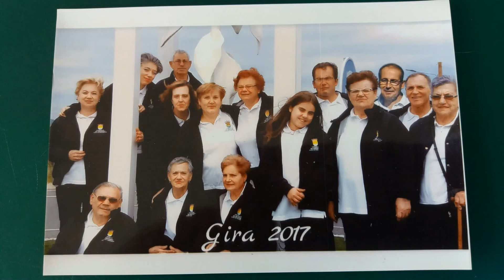A Festa da Familia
Autor ;
Luis Juan Rodriguez Presedo
Pasodoble